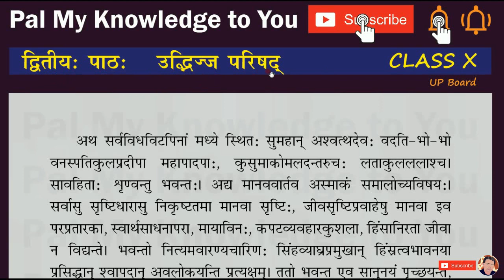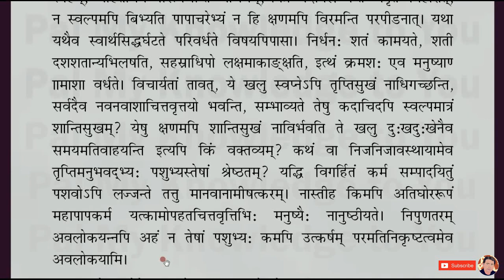UP Board Class X Class 10 Sanskrit lesson 2 Udbhijja Parishad उद्भिज्ज परिषद - Part 3